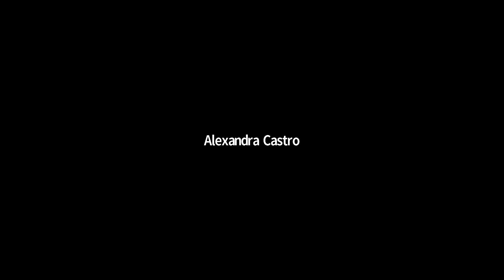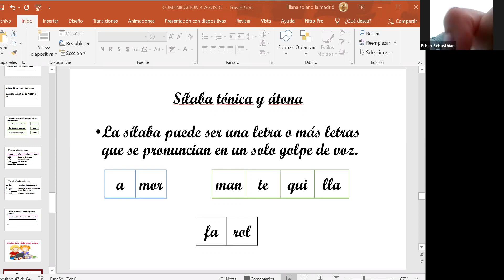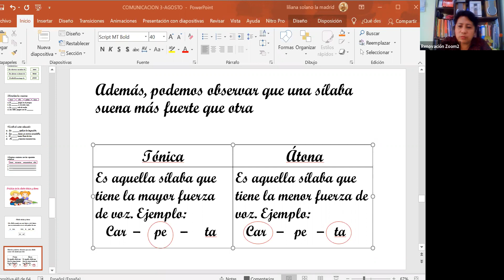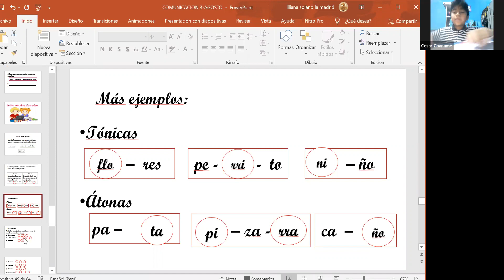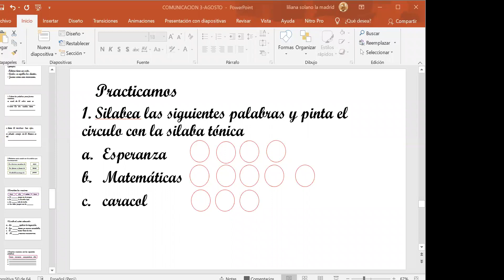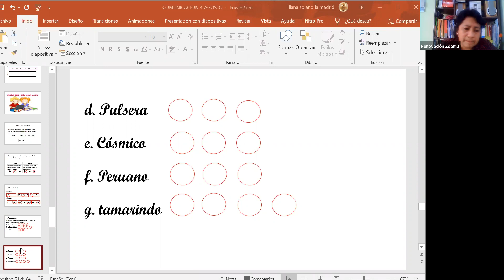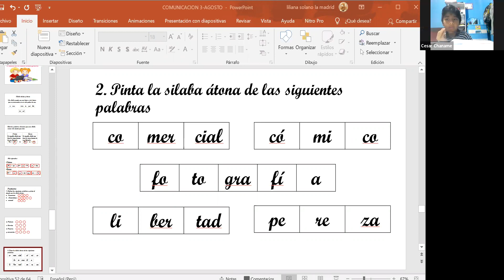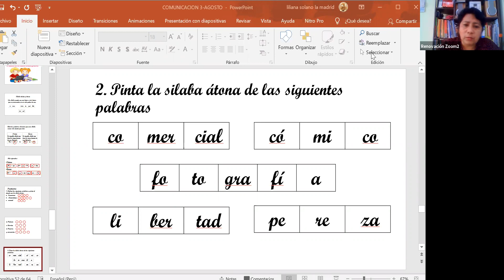2 DE PRIMARIA COMUNICACIÓN TEMA PRÁCTICA DE SÍLABA TÓNICA Y ÁTONA UU 25 AGO 2PM